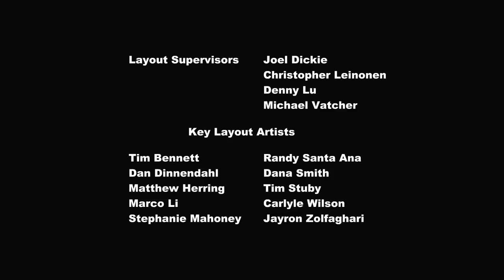La Noche de los Corazones Cálidos (Episodio completo) | LNMLP NavidadSiempreInformadaATope🎄🎁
My Little Pony: La Magia de la Amistad (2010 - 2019)
Temporada 2, Episodio 11: La Noche de los Corazones Cálidos
Hasbro Studios, LLC.